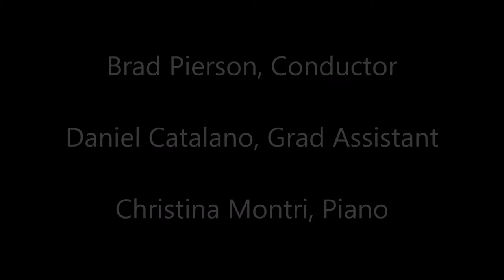"Down in the Valley" - arr. George Mead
Men's Chorus
Brad Pierson, Director
Daniel Catalano, Graduate Assistant
Christina Montri, Piano